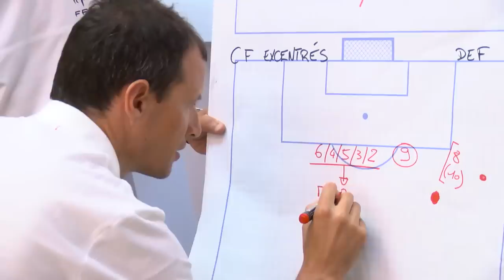Stage U17 à Clairefontaine : rencontre avec Laurent Guyot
Entraîneur du CS Sedan Ardennes en L2 la saison dernière, Laurent Guyot a rejoint cet été la Direction Technique Nationale pour prendre les rênes de la sélection U17. Lors de son stage de reprise cette semaine à Clairefontaine, nous sommes allés à la rencontre de l'ancien défenseur central du FC Nantes et du Sochalien Jason Pendant.

Bienvenue sur la chaîne officilelle de la Fédération Française de Football ! Découvrez les résumés des matches des Equipes de France, les coulisses des sélections, des reportages sur la Coupe de Franc, des lives, des rétros. La chaîne 100% foot !